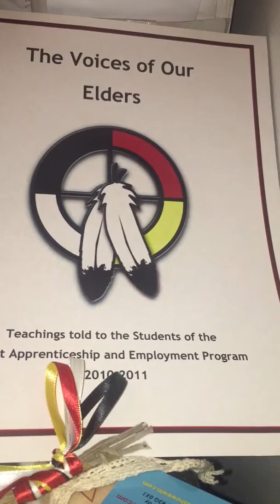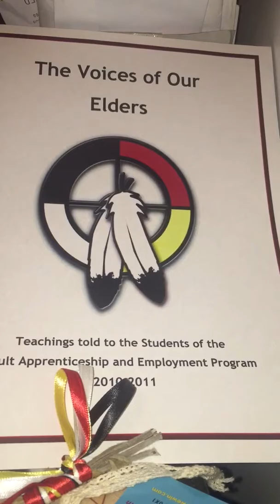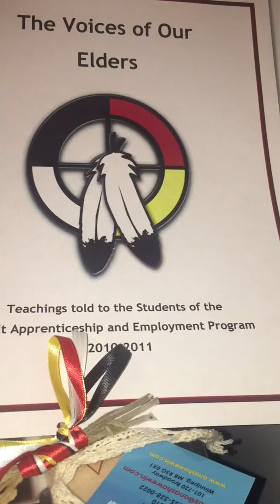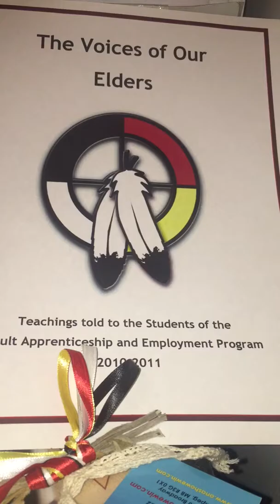The voices of our Elders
Nov 2010
Student interviews of Manitoba Elders
Elder Sharon Flett